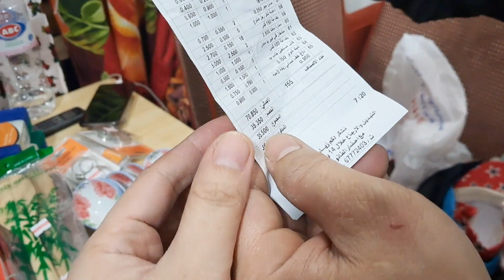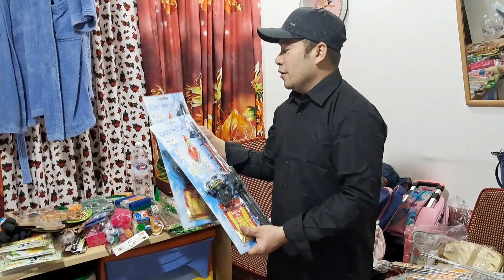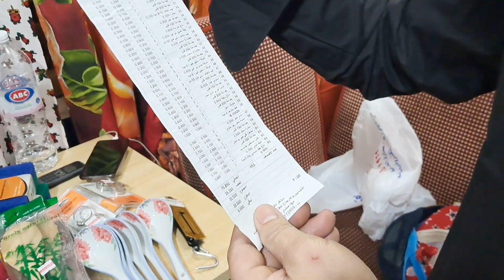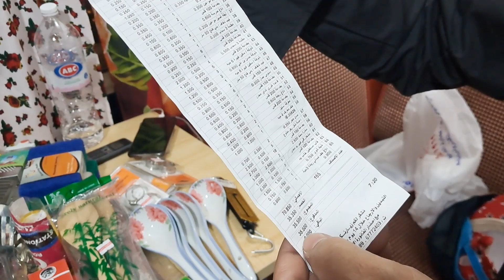50% Lahat ng items ang dami namin nabili|Aidans Life Channel